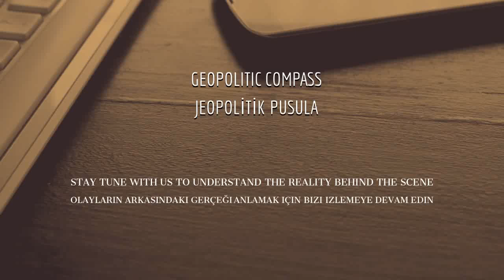Türkiye Kuzey Suriye'de ilerliyor...